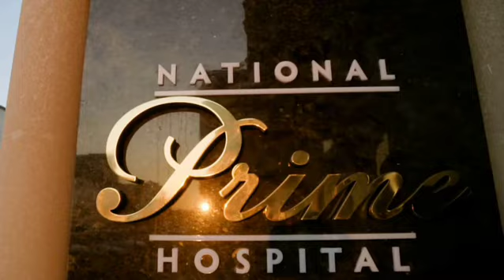Total Face əməliyyatı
Sevincin üzünün harmonizasiyası və gözəlləşməsi üçün ona endoskopik badəmgöz (endoskopik orta və yuxarı üz plastikası ) əməliyyatı  plastik cərrah Zərif Atayeva,
üst və alt çənə plastikası üz-çənə cərrahı Elçin Məmmədov və rinoseptoplastika plastik cərrah Abduləli Əliyev tərəfindən icra edildi.
Dişləmin düzəldilməsi ortodont Süleyman Xəlil tərəfindən icra edildi. Eşitmə problemi baş boyun cərrahı Elnur Əkberov, dəri problemləri dermatoloq Vaqif  Abdullayev  tərəfindən aradan qaldırıldı.